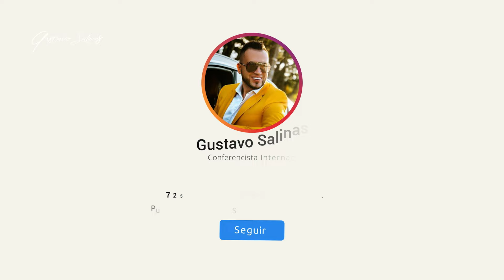VIVE EL MUNDO QUE QUIERES - Gustavo Salinas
Tu percepción de la vida puede influir en la realidad que experimentas pero siempre  podemos entrenar nuestras mentes para ver las cosas desde una perspectiva diferente.